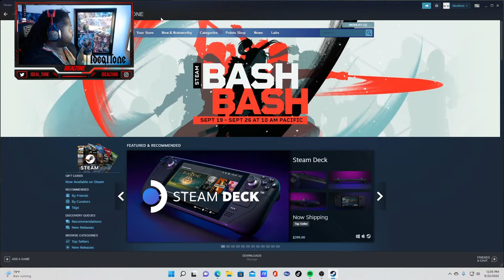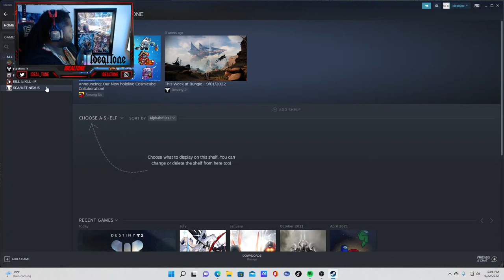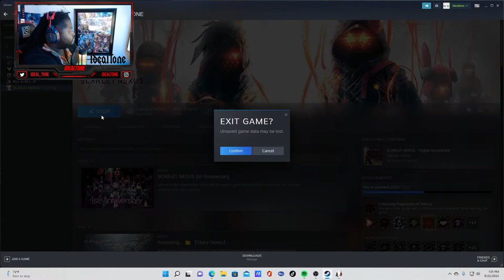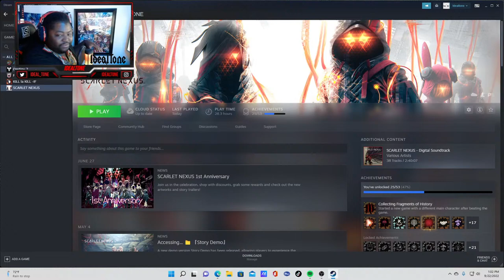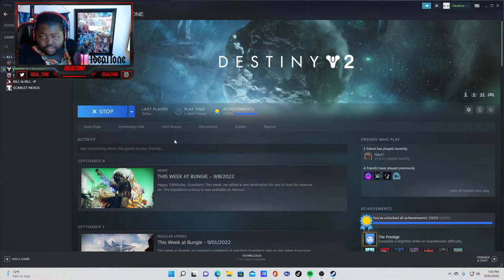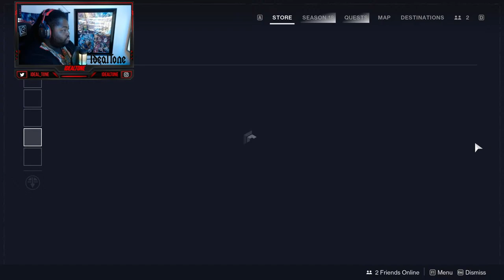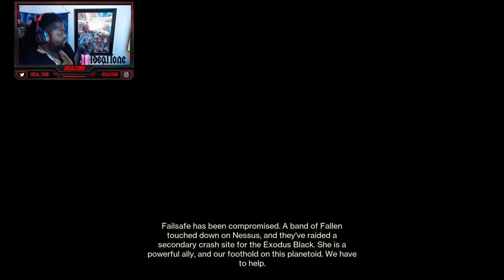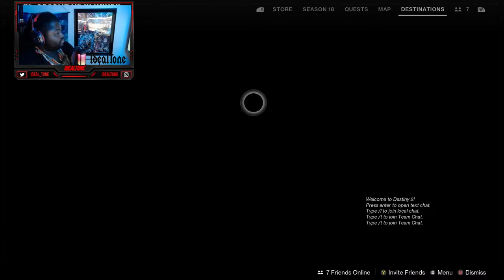Destiny 2: ARC 3.0 is here let's get Amplified, Jolt some enemies, and become scallywags!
My dear Idealist and Visionary family it's time for the moment we have all been waiting for in the Destiny 2 community. The new season is here, now we must stop a new threat before it's too late. Join me in crafting weapons mastering ARC 3.0 gaining new Exotics and etc. So, stay tuned its goanna be a blast and trust me you won’t want to miss any of the shenanigans! So, this is the original Idealist Ideal tone and I always make that fact known!

Side Note:
I truly appreciate all of you who continue to watch my content as well as my streams. I truly love bringing my ideas to life and showing you all a good time whether it be by myself or with my goofy friends and guest on my streams. I just love expressing my thoughts on anime and video games alike. Please continue to watch and support while I do my best to show you all a good time.

P.S.

Like My Dashiki Swag well here the Website check them out:

1. African Shades found Only Philadelphia Pennsylvania

Or